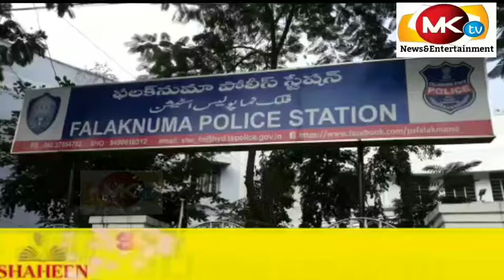MKTVHYDERABAD# MISSING GIRL TRACED BY Hyderabad City Police FALAKHNUMA Limts ||MK Tv Hyderabad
crimenews#urdunews#

MISSING GIRL TRACED BY FALAKHNUMA POLICE THROUGH CCTV FOOTAGE AND HANDOVER GIRL TO HER FAMILY UNDER FALAKHNUMA PS LIMITS On 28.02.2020 at 15:00 Hours Smt Shainaz Begum w/o Shaik Abdul Aleem R/o Farooq nagar, Falaknuma, Hyderabad lodged a complaint at Falaknuma PS and stated that on 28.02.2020 at about 09:00 Hours her third daughter Asma Fathima @ Zeba, Age: 07 years Occ: Student (UKG) left home by saying that she is going to Madrasa (School) and did not returned to home. On that a case is registered as Crime No. 87/2020 U/s 363 IPC and investigated by Sri K.Gokari under the supervision of Sri K.Chandra Kumar, SHO Falaknuma PS. The SHO Falaknuma formed a team and headed by Sri K.Gokari and during the investigation the Falaknuma police checked all cameras near the house of missing girl and other places and traced the missing girl near Patel Hotel, Farooq Nagar at 1700 hrs on 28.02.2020 and handed over to her parents. The Falaknuma Police made sincere efforts and traced the missing girl within two hours after FIR.

Shaik Younous Chief Correspondent Of MK TV News By Reporter Mohd Arif